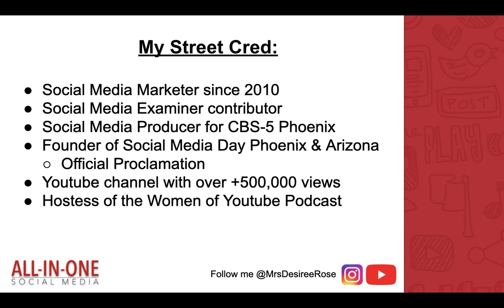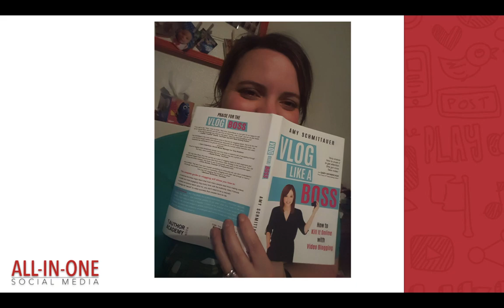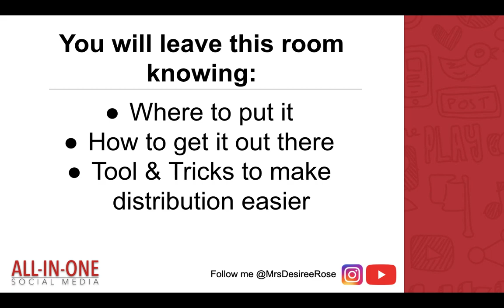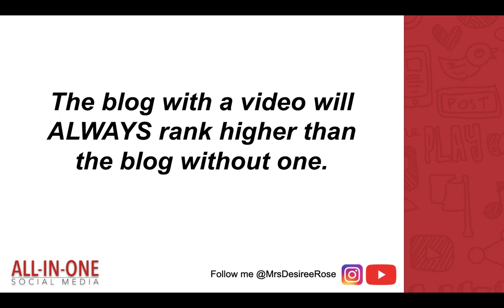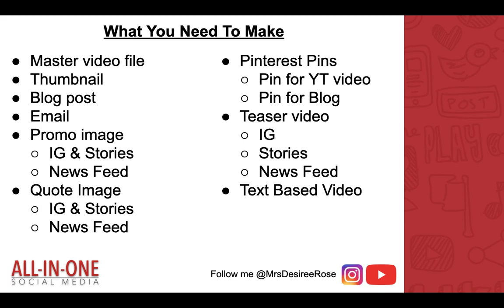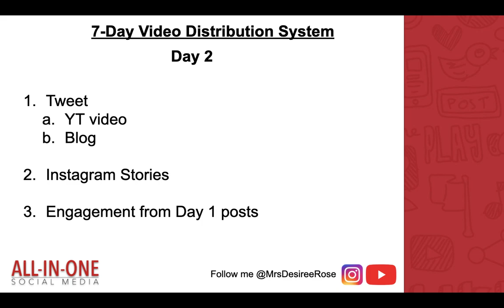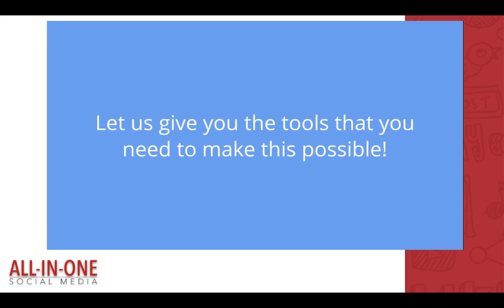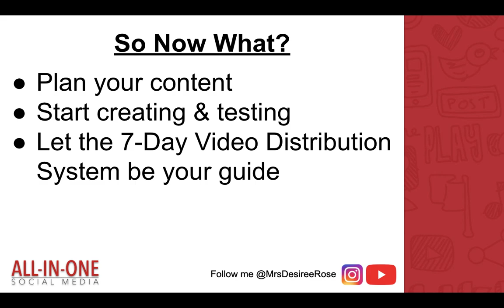Leap Into Live: How to Repurpose, Distribute, and Promote Your Live Stream Videos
Creating a video is a LOT of work, but once you make it and put up on the web how can you keep getting attention to it? Let's simplify the process of creating content for different online & social platforms so that you can increase your reach, build awareness of your brand, get leads, and grow revenue.

In this presentation, you'll learn:

• why you should diversify & where you should be sharing video
• what type of content performs well across different platforms
• what promotional materials to make to support your video
• how and where to distribute your content over 7-days
• what tools to help make creating and promoting easier

Desiree Martinez is an energetic video creator, podcaster, social media professional, and speaker about video and content marketing. She is known for helping businesses, brands, and solopreneurs take actionable steps towards successful content and social media marketing to grow their business. Her credentials include being a Social Media Examiner contributor, founder of Social Media Day Phoenix (which has been officially proclaimed a day in the State of Arizona), former Social Media Producer for CBS-5 Phoenix, hostess of the Women of Youtube Podcast, Youtuber, and award-winning social media manager. Desiree is a mom to two rambunctious kids, wife to an Air Force Veteran, tea addict, Slytherin, and pedicure junkie.

This session originally aired during the Leap Into Live Streaming Bootcamp, which ran in April 2020.